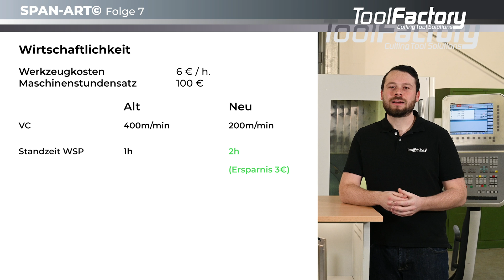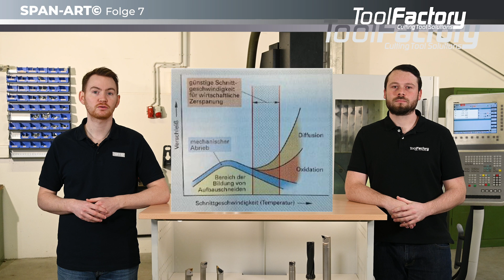Welche Arten von Verschleiß gibt es beim Drehen – Folge 7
Z polskimi napisami.

Beim Drehen kann es zu ganz unterschiedlichen Arten von Verschleiß kommen, welche großen Einfluss auf die Standzeit und Wirtschaftlichkeit haben – Sebastian Wulf und Max Wollgarten nehmen sich die verschiedenen Verschleißmechanismen und -formen vor und erklären, wie diese entstehen und mit welchen Maßnahmen ihr ihnen entgegenwirken könnt.

Dabei schauen sie sich an, wie zum Beispiel Verschleiß durch Oxidation, Adhäsion oder Diffusion auf einer Wendeplatte entsteht und was die jeweiligen Merkmale sind. Und auch die Verschleißformen, u. a. Freiflächenverschleiß, Kolkverschleiß, Aufbauschneide oder Ermüdungsbrüche, werden dabei mit Bildern veranschaulicht und ihr erhaltet praktische Tipps, wie diese verhindert werden können.